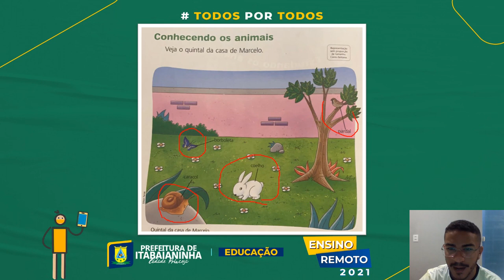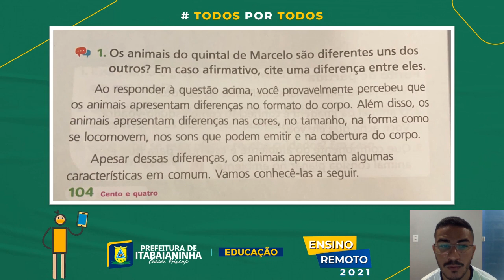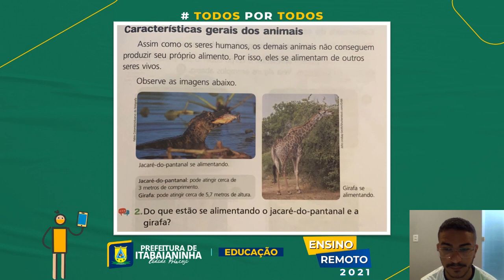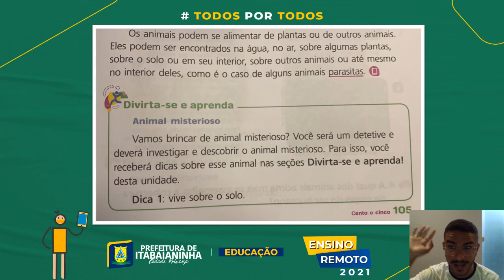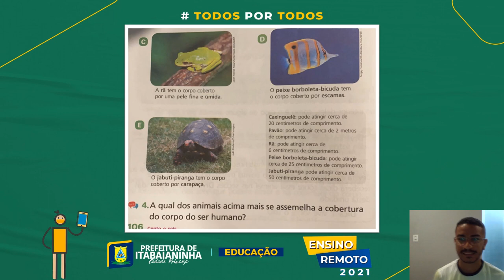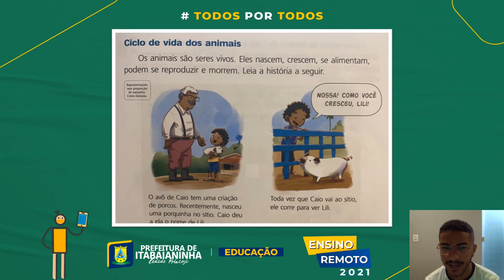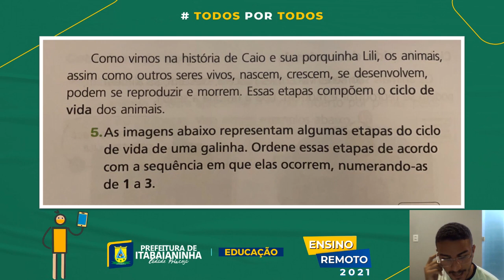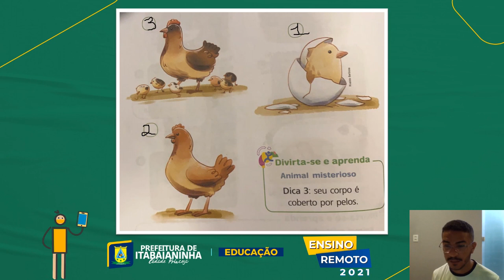CIÊNCIAS - Aula 01 e 02 - 2º ano - (11/10 a 15/10) Estudando os animais